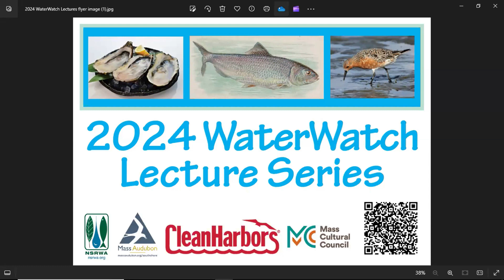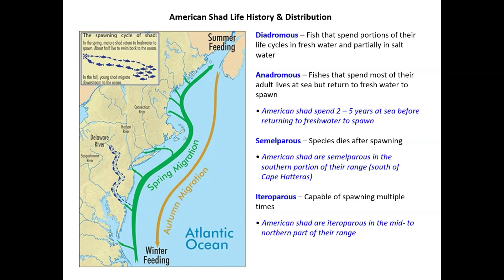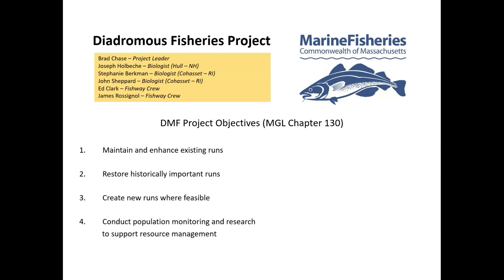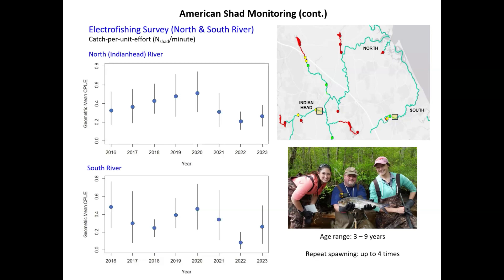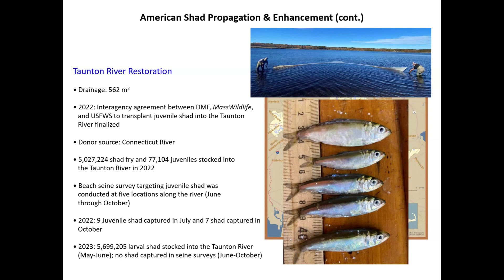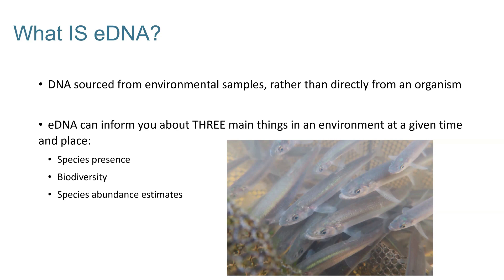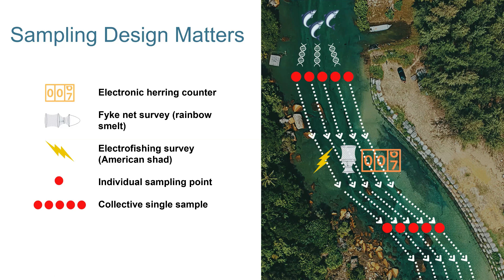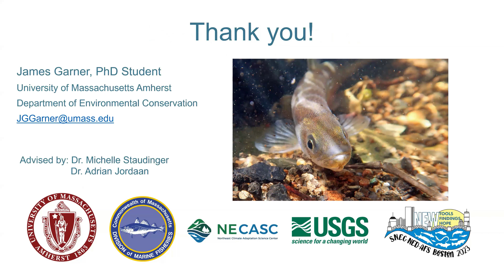WaterWatch Lecture Series 2024 Episode 3: Shad: America’s ‘Founding Fish’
Shad, a species of fish native to Southeast Massachusetts, has a rich history, great ecological importance and are a thrill to catch! American shad, or Alosa sapidissima, is an anadromous fish and one of the larger species in the same family as river herring. These fish play an important role in both coastal and freshwater ecosystems, and are also steeped in early American history with ties to George Washington and the Continental Army. Tune in as we are joined by James Garner, a UMass Amherst PhD candidate with the Department of Environmental Conservation, and John Sheppard with the Massachusetts Division of Marine Fisheries. We will learn about shad and their life cycle, local populations, struggles they face, and current research that is being done and what the data suggests.